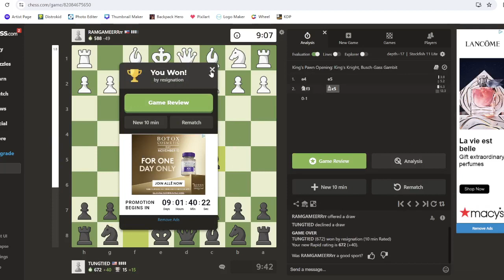Chess - Chess.com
It's chess.

(I am very bad at chess.)